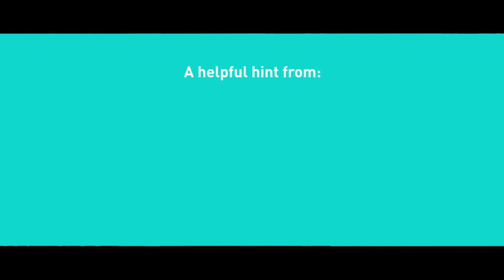How to clean your washing machine - part 1 - Distinctive Wash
We show you the easy steps to cleaning and maintaining your washing machine to make sure your washing is always clean and fresh.

A little maintenance also makes sure you should have a decade or more use from your machine.